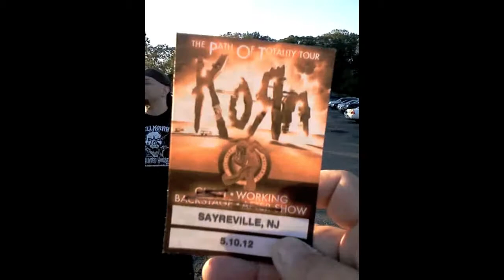Devil's Eve 45 - A Haunting Lull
Have taken a break from building props to hang out with some haunting buddies